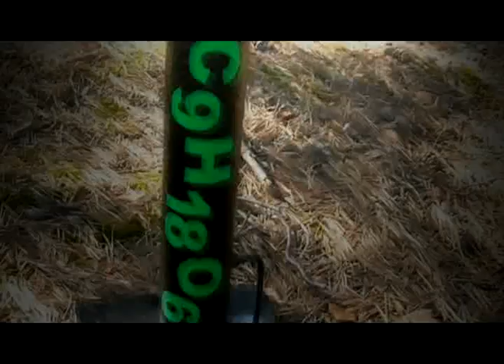Nitrocellulose 1 % 2 g and blackpowder 70 g thunder mug